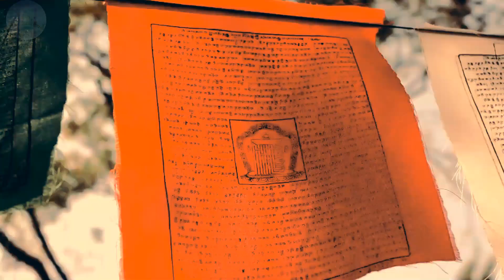Nepal Federal Democratic Republic --1 Language English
Nepal Federal Democratic Republic --1

Mystery of Travel

Nepal,
officially known as the Federal Democratic Republic of Nepal, is a country located in South Asia. Most of its territory is situated in the foothills of the Himalayas, with a portion located in the Indo-Gangetic Plain. It is the 49th most populous and 93rd largest country in the world.

Capital: Kathmandu
Currency: Nepalese rupee
Continent: Asia
Population: 30.03 million (2021) World Bank
Official language: Nepali .Turizm